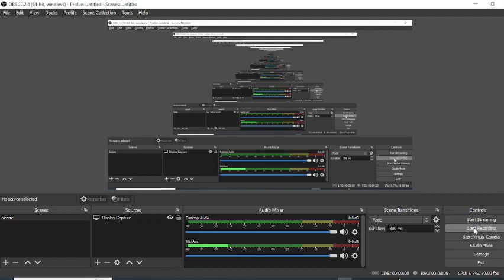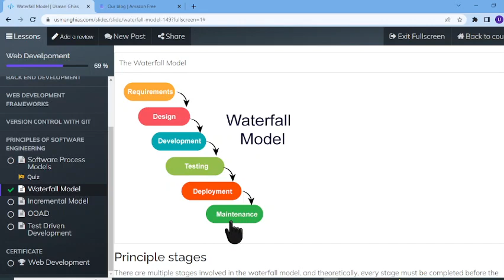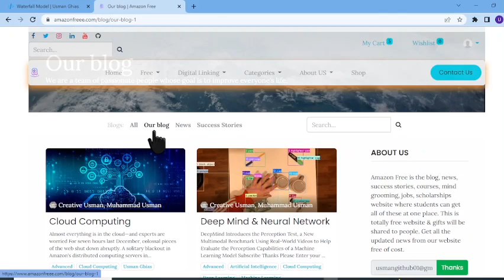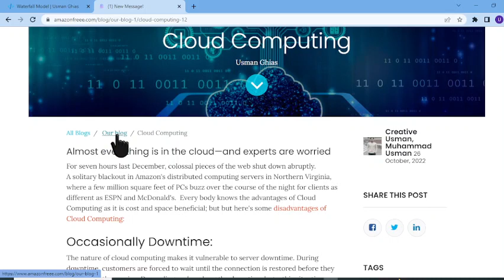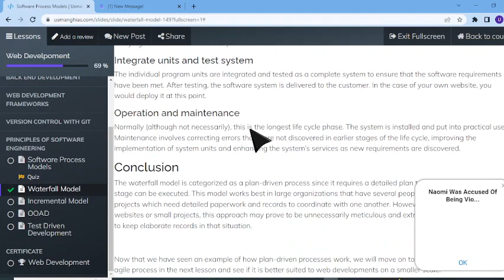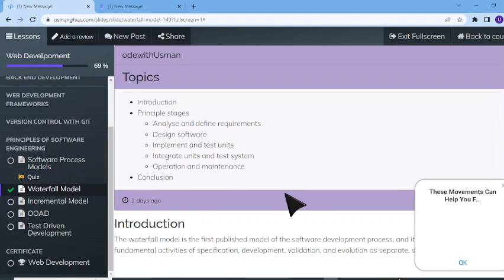Mastering the Waterfall Model: Your Ultimate Guide | COD Crafters| Web Development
Welcome to @codcrafters  go-to YouTube channel for mastering coding and programming from scratch. Whether you're an eager tech newcomer or a seasoned developer aiming to elevate your skills, we've got your back.

🔥 Ready to dive into the world of software development methodologies? In this comprehensive video, we demystify the waterfall model – a timeless approach to software development. 🔥 Join us as we break down the intricacies of the waterfall model, its stages, and how it fits into the software development lifecycle. Whether you're a beginner or an experienced developer, this video is your gateway to mastering this renowned methodology.

Don't miss out on this opportunity to enhance your software development skills!